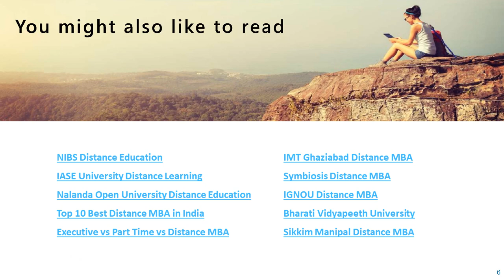Himachal Pradesh University Distance MBA Program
The Himachal Pradesh MBA program offers students a chance to develop their skills in creativity and innovativeness. The alumni of the Himachal Pradesh MBA program excel in the business market as entrepreneurs and managers. Learn more about Himachal Pradesh University Distance MBA Program here:

Want to explore more Distance MBA options!